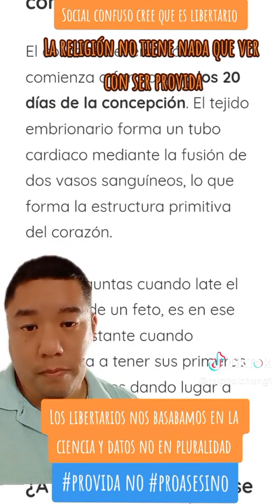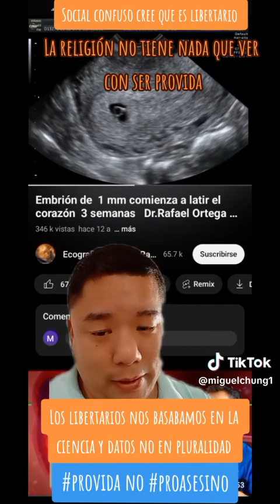LIBERTARIO Vs Provida